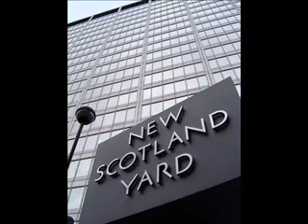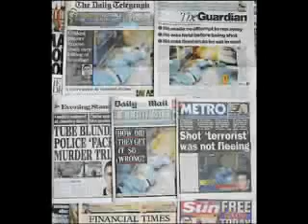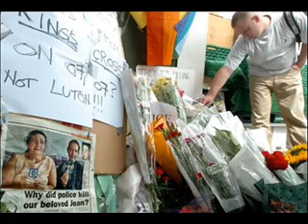Jean Charles De Menezes..."The Low in Law" by Paul Noade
Song by Irish songwriter Paul Noade about the tragic killing of the innocent brazilian Jean Charles De Menezes.